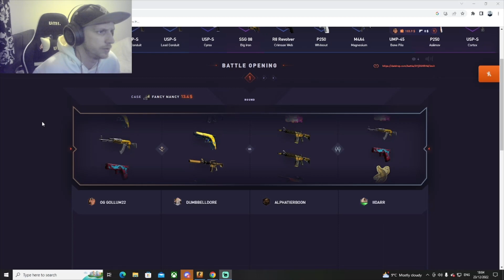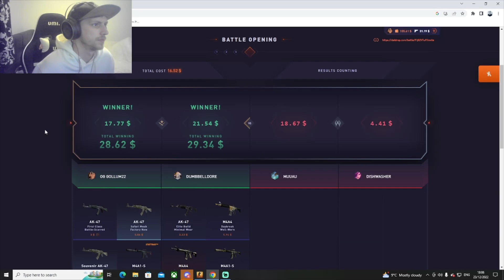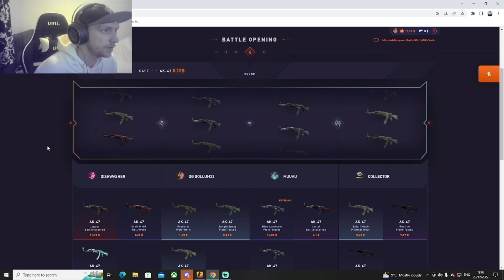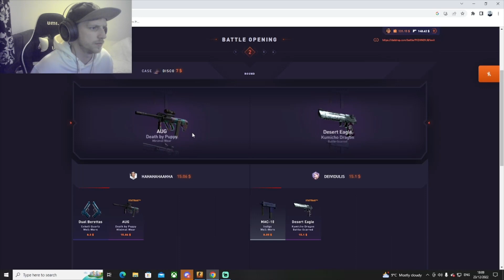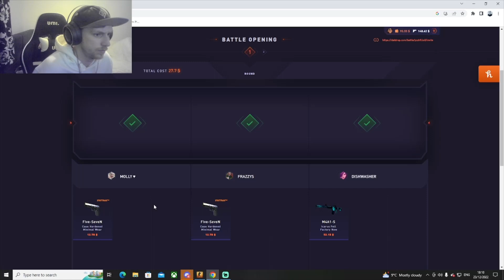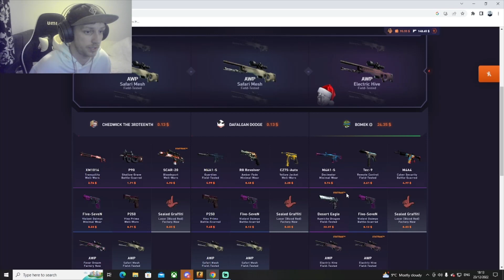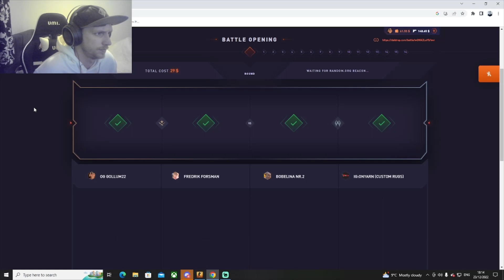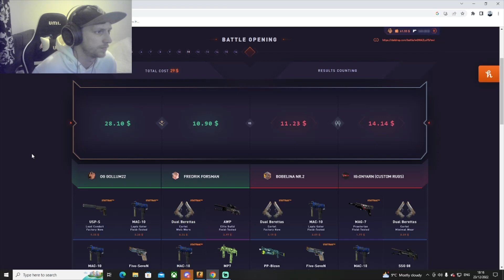DatDrop But it Actually Pays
hey guy im also doing £100 giveaway on my channel at 1,000 subs
and plz comment what i should react to next thanks